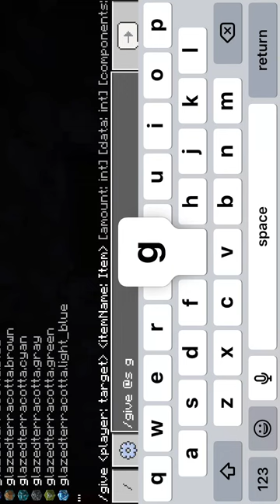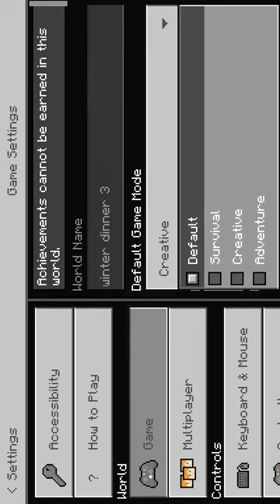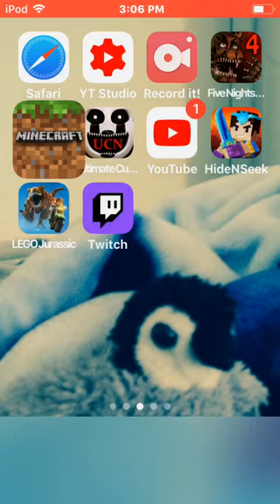One night at winter dinner 3